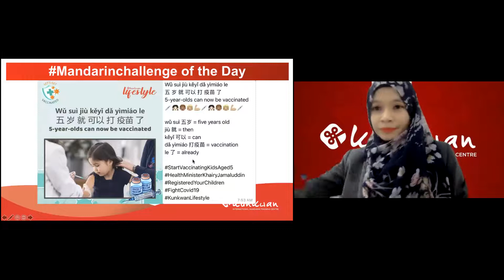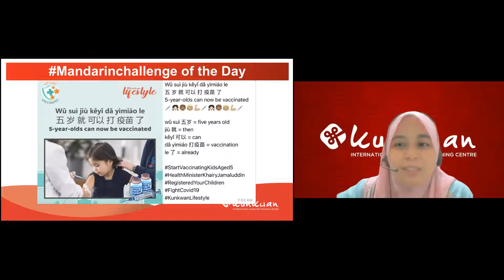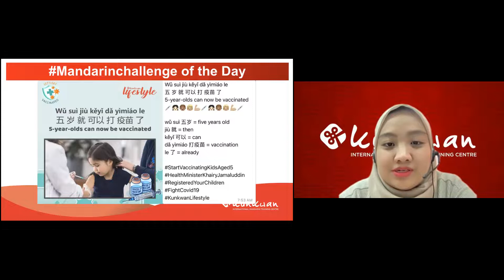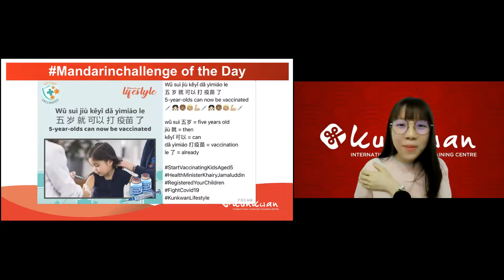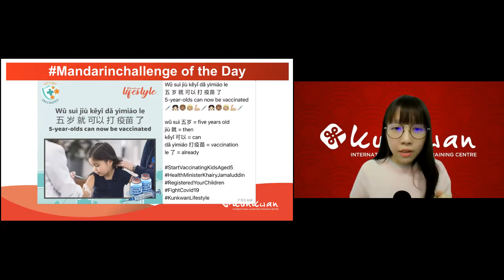Mandarin Challenge 10th Feb 2022 by Agnes Laoshi